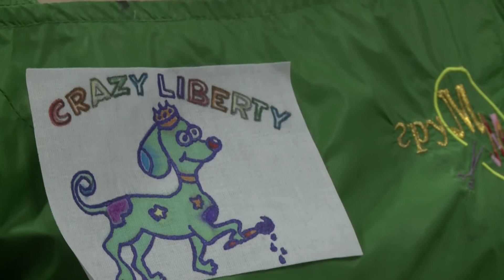Креативный груминг кошек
1-й чемпионат России по грумингу.